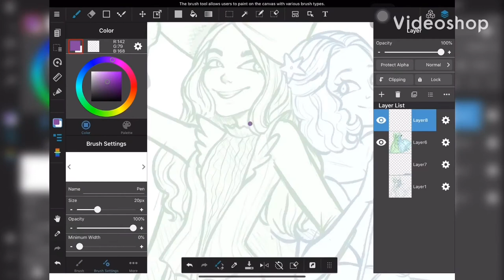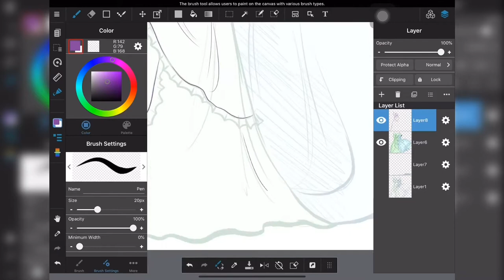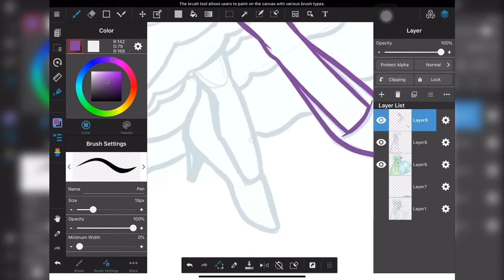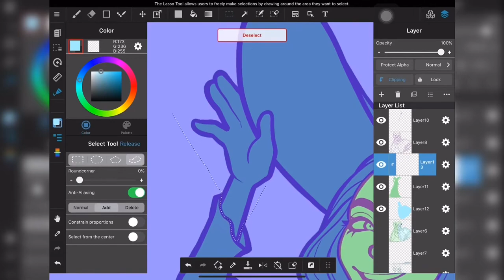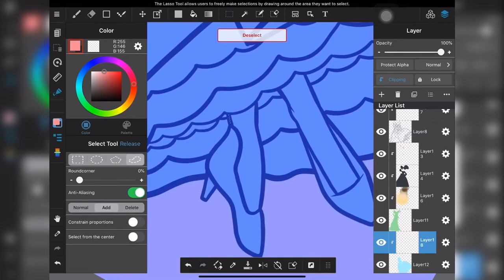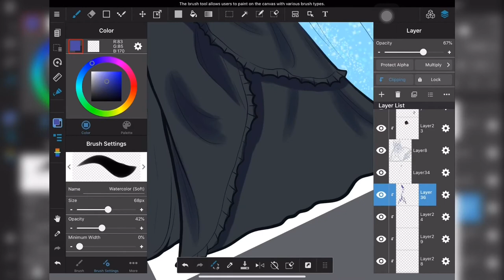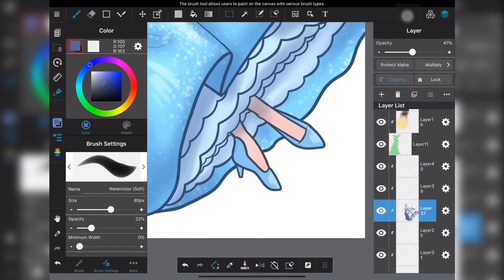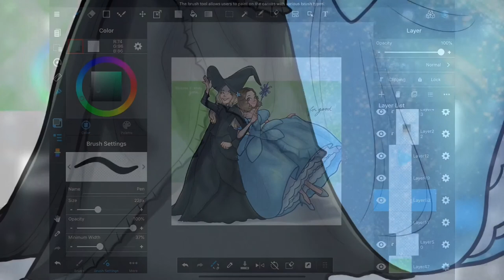DREAMCASTING WICKED | Mariah Rose Faith & Jaime Lyn Beatty | Speedpaint w/ Voiceover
Here’s a speedpaint for ya! Haven’t done this in a while, thought I should. Hopefully, I’ll have more out soon. Again, thank you so much for being patient with me. Love you guys!!

🌹tools used:
iPad Pro (11-inch)
MediBang Paint (Drawing App)
Videoshop (editing)

🌹audio:
Pokémon Sun/Moon/USUM - Mount Lanakila Theme

Meow :3